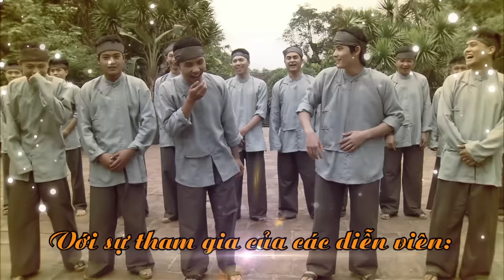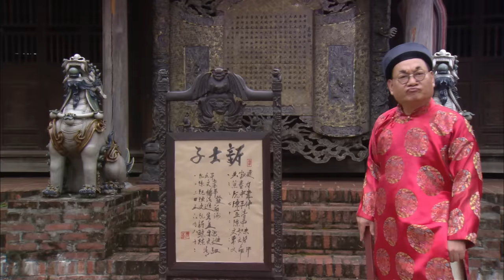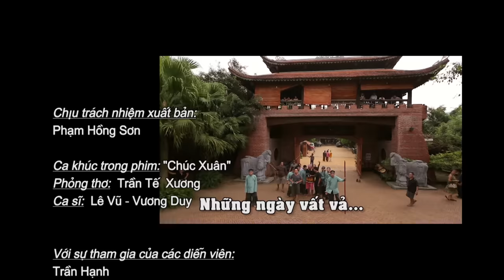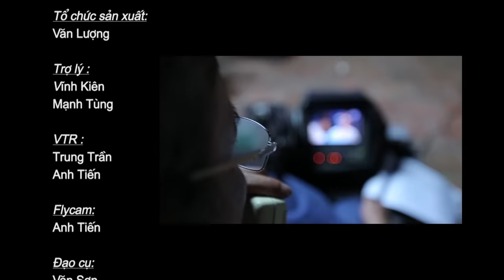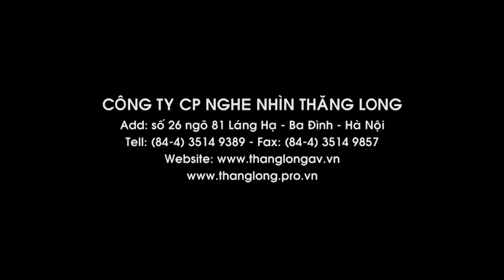Phim hài dân gian | Quan Trường - Trường Quan | Hài Xuân Bắc Tự Long, Trung Hiếu,